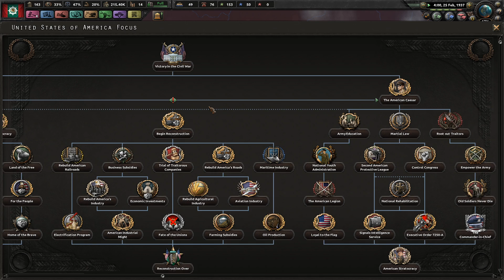Crisis In America || Ep.2 - Kaiserreich Synarchist Mexico HOI4 Lets Play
Coloured Buttons